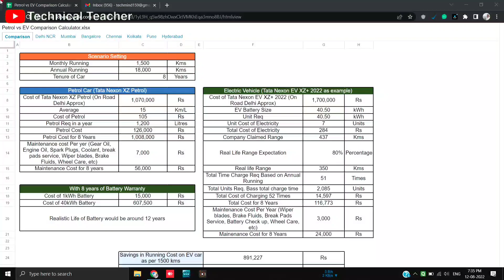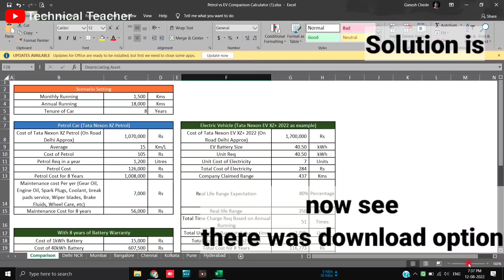how to download view only Google sheet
In this video I want to show how to download view only google spreadsheet with easy way